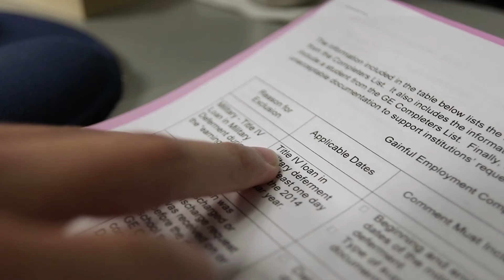Student Success: JW Banks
North Early College High School graduate and HCC student
Software engineer, PROS

HCC recognizes current and former students for their hard work, determination, dedication, and leadership on and off campus. We are proud to honor and celebrate their accomplishments. They are the definition of success stories at Houston Community College.